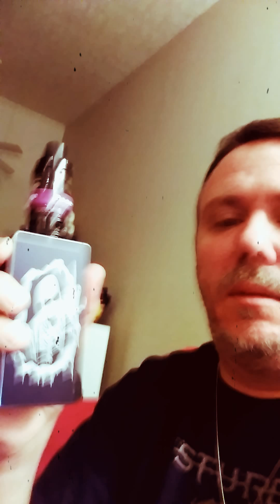Two. For one reviews sublimeeliqouid.com kiwi and the horiziontech artic v 12 tank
The tank is 300 watt capabilities and makes great clouds awesome taste kiwi is a tangy sour citrus flavored juice not my cup of tea but maybe it yours if you like kiwi